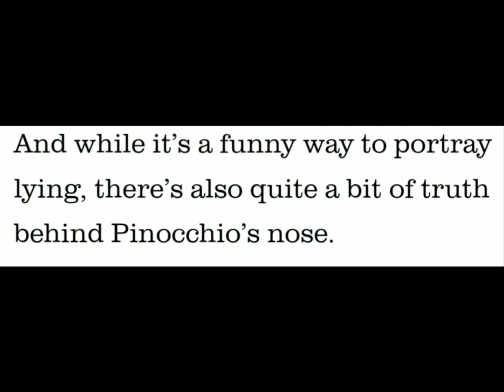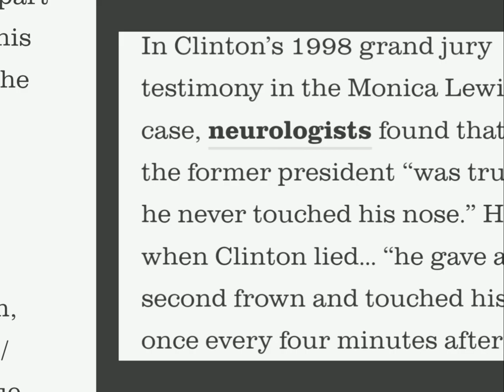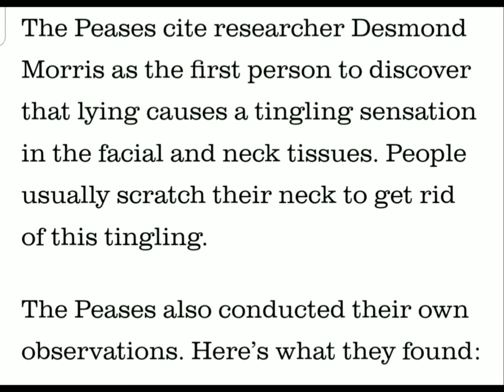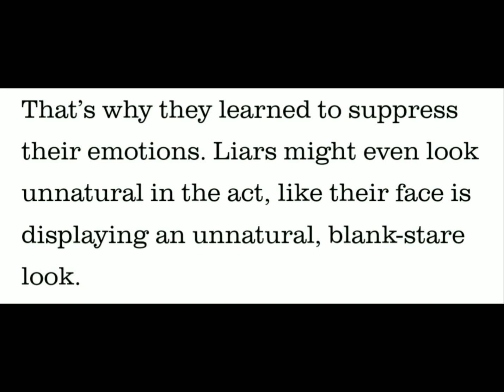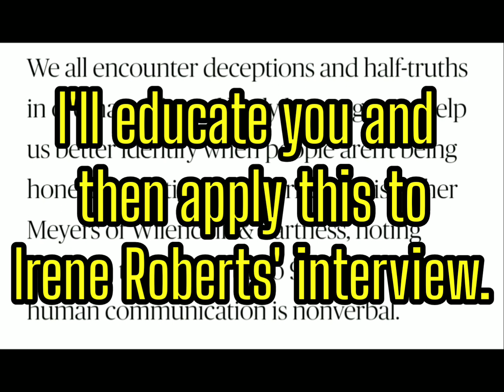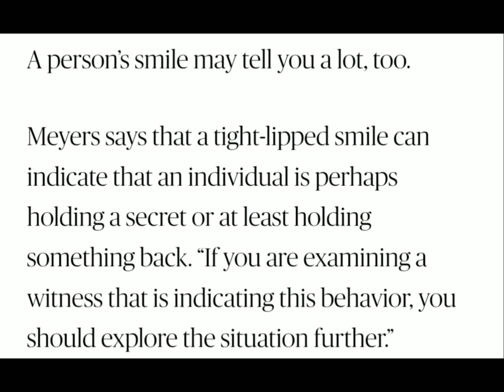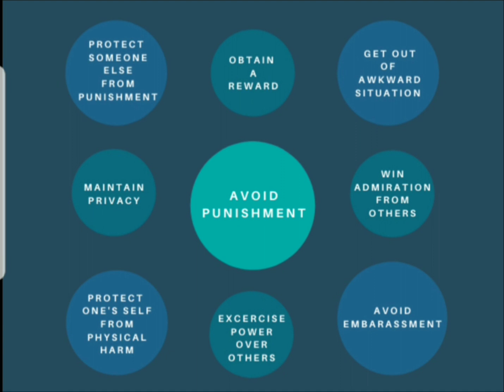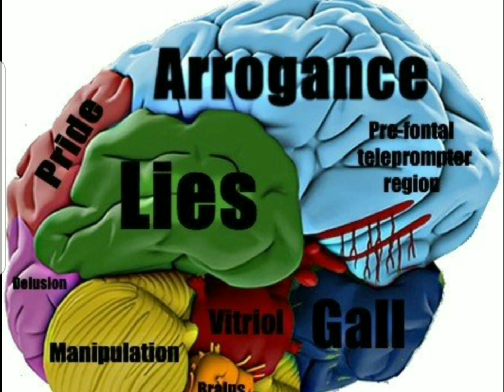The Deception Cues in Irene's Interview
We all encounter deceptions and half-truths in ordinary life, and body language can help us better identify when people aren’t being honest, says litigation attorney Christopher Meyers of Wilenchik & Bartness, noting research that shows up to 90 percent of human communication is nonverbal.

Over the past decade Meyers has mastered an understanding of the nonverbal cues that people unconsciously reveal about their true thoughts and feelings—and offers many of those lessons learned in a recently published podcast for the ABA Section of Litigation’s Sound Advice series.

In “Examining a Witness’s Non-Verbal Communication,” Meyer says that many of the indicators that help determine when a person is lying come from a person’s face.
We all know that a person’s eyes tell us a lot, acknowledges Meyers, who notes the classic sign that someone is lying: refusal to make eye contact and looking away.
However, Meyers cautions that compulsive liars are aware of this sign and “will hold your gaze for far too long to make you want to believe them.”

Since a person’s eyes alone won’t tell you the whole story, look for multiple clues – such as some of the lesser known ones provided by a liar’s nose.

When a person lies, chemicals are released in the body that cause the blood vessels in the nose to swell. “So, the nose will physically expand during deception,” Meyers says.

Look for nose touches. When a liar’s nose swells, a histamine is released, causing itching.

President Bill Clinton provides a good – yet extreme – example of this.

Neurologists who have studied video of Clinton’s 1998 grand jury testimony in the Monica Lewinsky case found that when the former president “was truthful, he never touched his nose,” Meyers says. “But when he lied, he gave a split-second frown and touched his nose once every four minutes afterward.”  On average, the scientists counted 26 nose touches.

A person’s smile may tell you a lot, too.
Meyers says that a tight-lipped smile can indicate that an individual is perhaps holding a secret or at least holding something back. “If you are examining a witness that is indicating this behavior, you should explore the situation further.”

Facial gestures are among other clues of deceit.  Take note of neck scratching and unusual head movements. “Liars will use their heads in odd ways,” Meyer says. For example, “they may try to sell you their lie by shaking their head excessively when they speak.”

“If they remain silent and tilt their head down to the side, attempting to avoid eye contact and thinking very carefully, something is afoot,” Meyer says.

On the flip side, people being honest will speak with open palms. “When witnesses want to convey honesty and openness on a subject, they will instinctively show you one or both of their open palms,” Meyer says.
For more useful tips on body language, listen to “Examining a Witness’s Non-Verbal Communication.”

The Sound Advice podcast series is a member benefit of the ABA Section of Litigation. Explore membership with the litigation section.